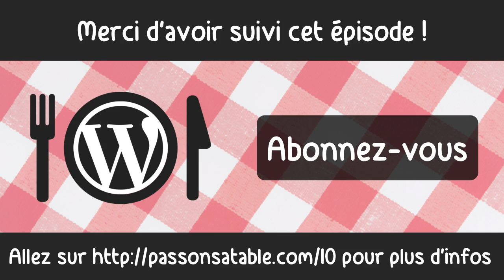PAT 010 - FX Bénard : WP Translations va réconcilier développeurs et traducteurs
Contrairement à ce que l'on pourrait croire, il ne suffit pas d'être développeur pour contribuer à WordPress.

FX Bénard le montre bien grâce à son projet WP Translations dont le but est de coordonner l'effort de traduction et de créer des liens avec les développeurs.